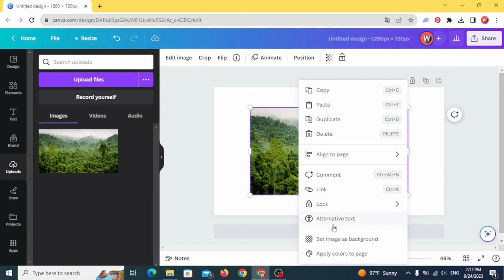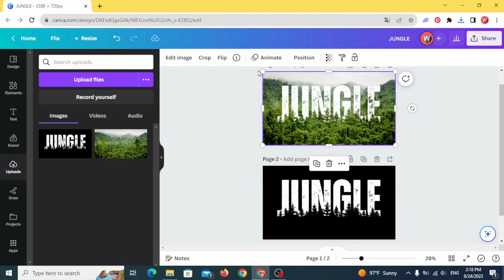Jungle Text Effect Editing in Canva | Create Stunning Nature-Inspired Typography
Discover how to create captivating jungle-themed text effects in Canva! In this tutorial, we'll guide you through step-by-step to design eye-catching typography that embodies the lush and vibrant essence of the jungle. Whether you're a graphic design enthusiast or a beginner, this easy-to-follow tutorial will help you master the art of text manipulation in Canva. Learn how to combine text and nature to craft mesmerizing visuals that are perfect for social media posts, banners, and more. Watch now and let your creativity flourish in the heart of the jungle!